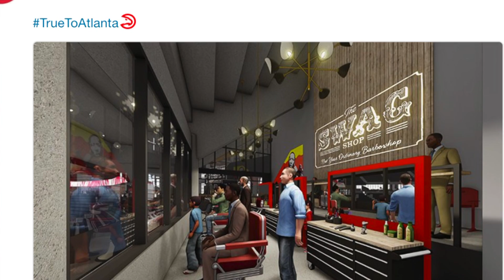Atlanta Hawks Unveil Renovation Plans For Philips Arena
The Atlanta Hawks are giving their home court a facelift. NESN.com's Michaela Vernava discusses reports from ESPN's Darren Rovell, which say the new arena will include a courtside bar and in-arena barber shop.